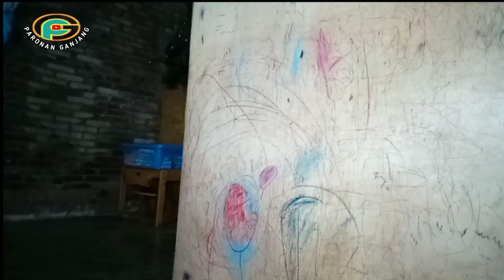Lawak Batak 2023 - Kompilasi Lawak Batak Terkini Sibaen Mekkel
Semoga Terhibur ya kale-kale..!!!